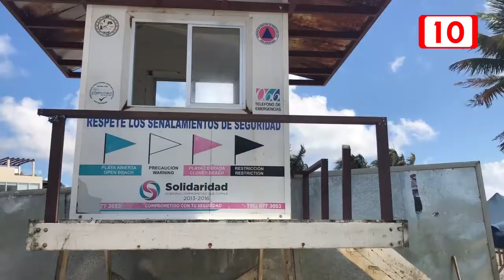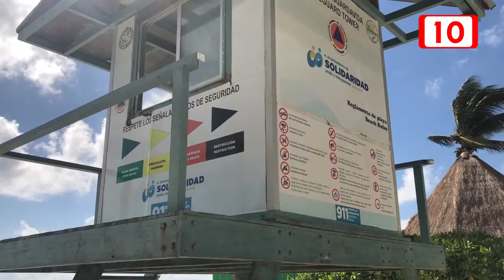“Para el perro”, torres de guardavidas